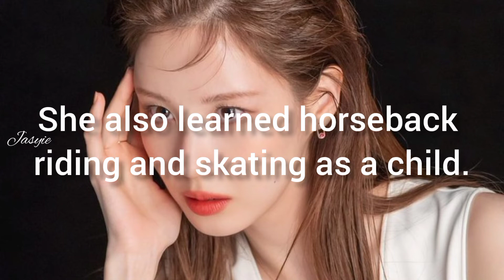Seo Hyun drama list#seohyun